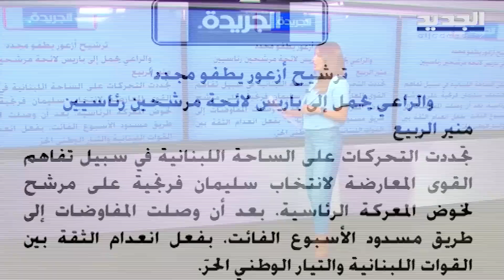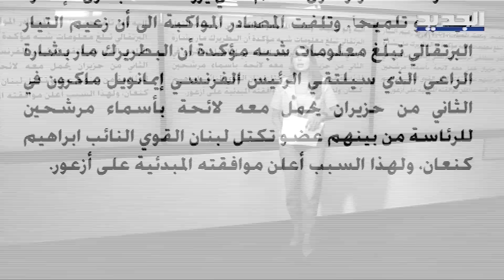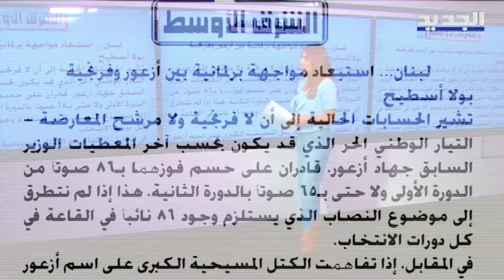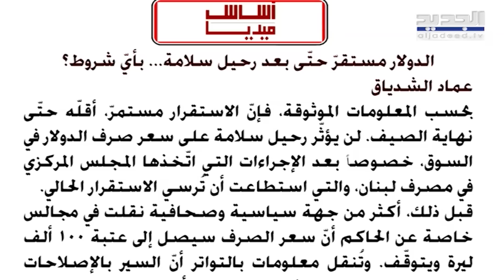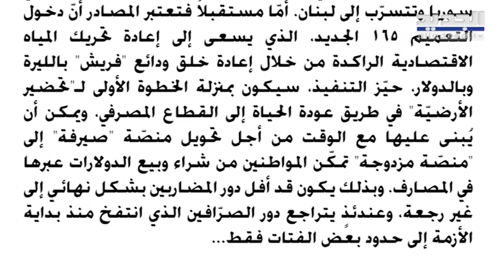صحيفة تكشف: بن سلمان اعطى الرد بالملف اللبناني… وهكذا كان الجواب!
نقلت صباح اليوم صحيفة الديار كواليس لقاء بين مسؤول عربي و ولي عهد السعودية محمد بن سلمان خلال القمة العربية حيث تناولا الحديث عن الملف اللبناني و آخر المستجدات فكيف رد بن سلمان؟